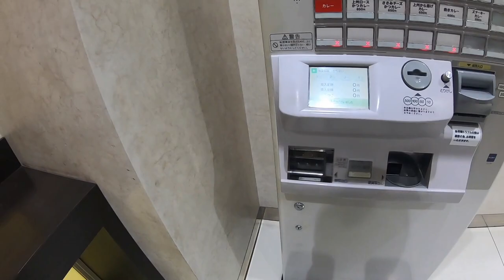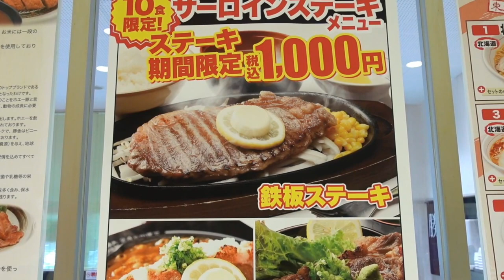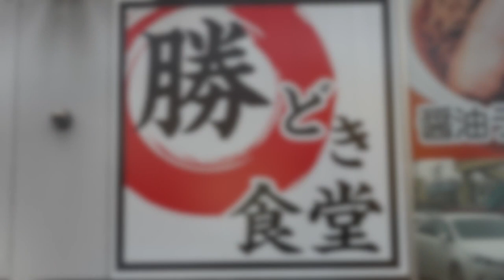【勝どき食堂②】期間限定1日10食限定の サーロイン鉄板ステーキを食す ＃712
勝どき食堂　浜野店で期間限定のステーキを食べて来ました